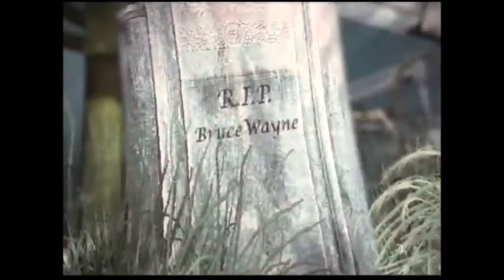Batman: Arkham Asylum - Part 11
Episode 11 - The Last Nightmare

At last, the final fight against Scarecrow. Scarecrow could make a
great member of the Sinestro Corps since he loves instilling fear on
everybody with his toxins.